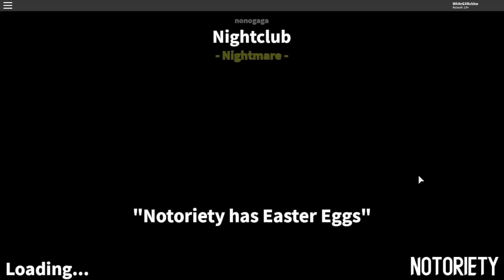Notoriety - Nightclub with HARDEST CHALLENGE (desc)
Notoriety - Nightclub but
with Max Detection
Solo
Completed in Stealth
In Nightmare difficulty
No sprinting
No skills
No Silencer
No ECM Jammer
No camera disables

🎶【 MUSIC USED 】🎶

Octo Canyon - Turqoise October (Splatune)

💜 【 TWITCH STREAM 】💜
White now stream on twitch instead!

Discord Link can be devoked anytime!
Best to use DM

🎶【 Outro Music 】🎶

💚 【 ALT-LINKS】 💚